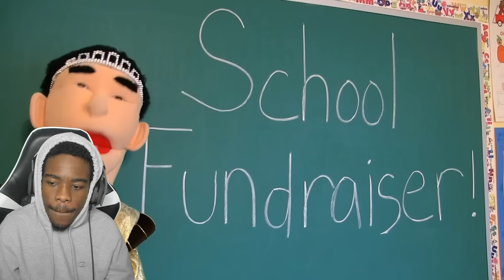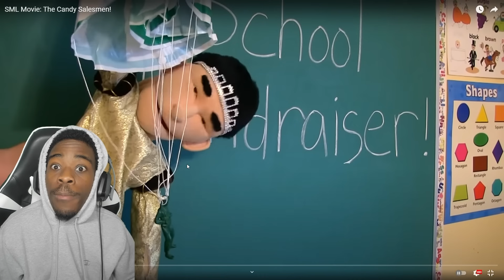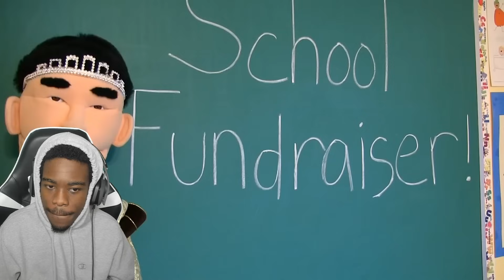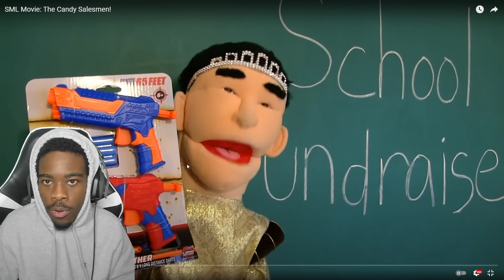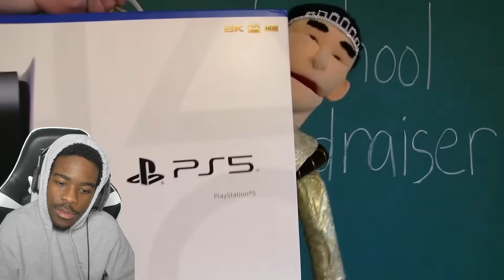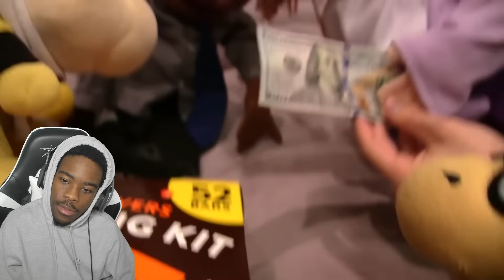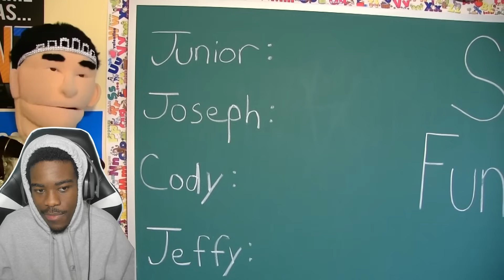SML Movie The Candy Salesmen Reaction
*VERIFIED*
Christopher Burns
Mavyanne Wolfy
GioSlobbed You
Kunle Kolawole
Demonmanual
jrgaming001
Queen Idgaf
Video man
Chavis
Potato
Creaky
Lexi

*A-LIST CELEBRITY*
Jrgaming001
Mortyvids